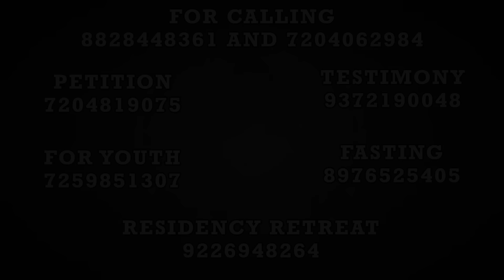For his mercy is very great | ತಾಚಿ ದಯಾ ಭೋವ್ ವರ‍್ತಿ | (11th Oct 2024)